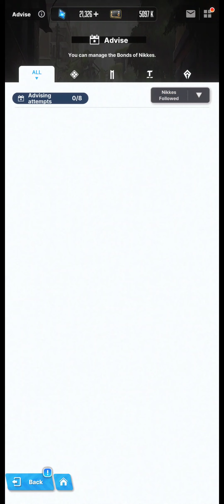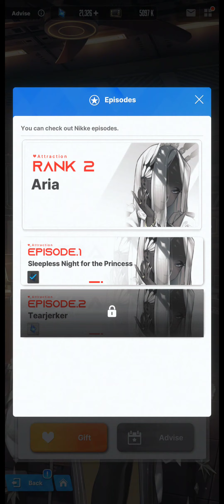Goddess of Victory: Nikke - Aria's episode 1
I'm curious about why her skin color is like that